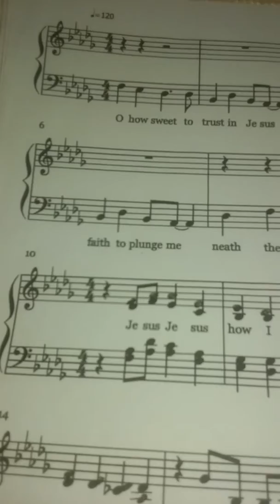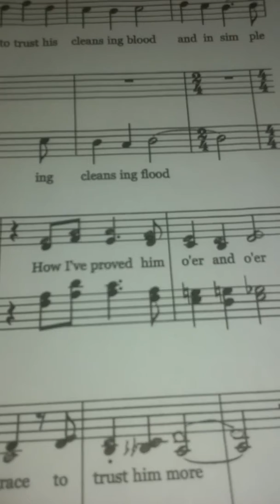Greg Jennings on guitar in the studio with The Infinite Realm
He's good!